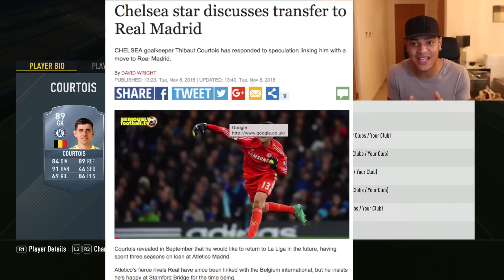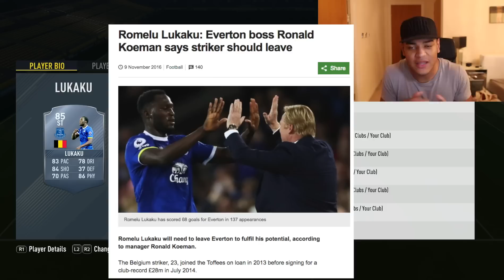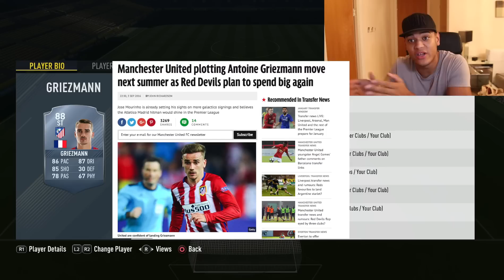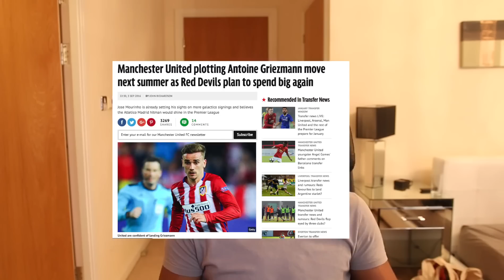OMG INSANE NEW TRANSFERS?!!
Some brand new possible January transfers including Aubamayan, Griezmann and Mandzukic!

ADD MY SNAPCHAT FOR FUNNY SH*T - gonthier

Other popular FIFA 17 VIDEOS!

I hope you all enjoy some of the epic FIFA 17 Ultimate team videos I will be bringing you all year!